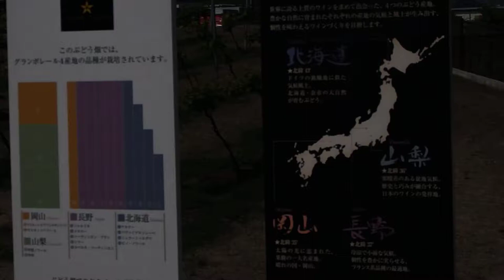２０１８年５月 連休 山梨県